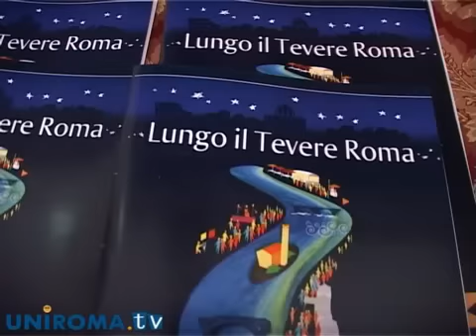Lungo il Tevere... Roma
Torna la manifestazione punto di riferimento dell'estate romana. A presentare la nuova edizione l'on. Alessandro Cochi e la campionessa di judo Giulia Quintavalle.